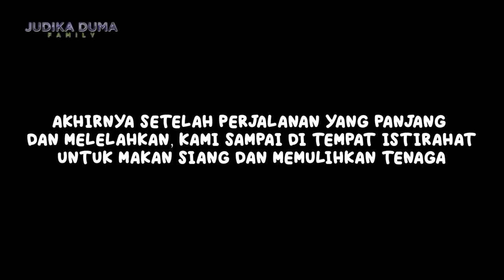MENGHIBUR BANG BILLY YANG GALAU DI JALUR CISADON BARENG SELEBRITIS GAS POLL